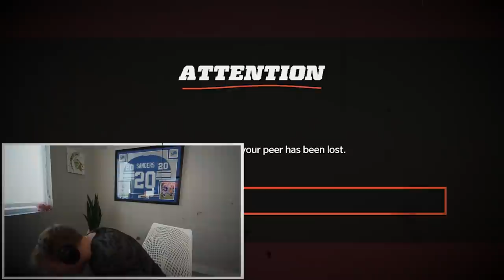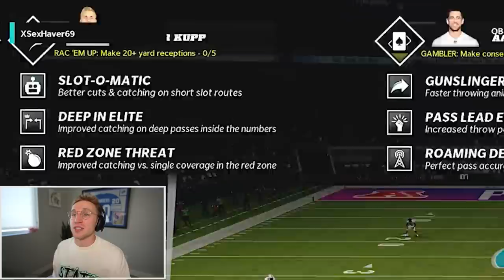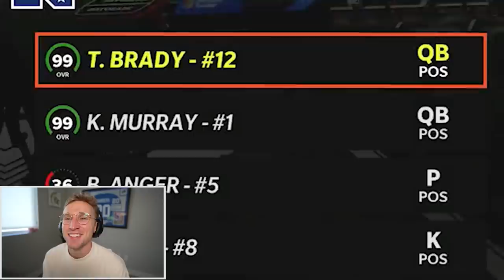The NFC Versus AFC Matchup...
If you or someone you know has a gambling problem, crisis counseling and referral services can be accessed by calling 877-8-HOPENY/text HOPENY (467369) (NY) 1-800-GAMBLER (IL/IN/MI/NJ/PA/WV/WY), 1-800-NEXT STEP (AZ), 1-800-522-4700 (CO/NH), 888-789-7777/ (CT), 1-800-BETS OFF (IA), 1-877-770-STOP (7867) (LA), visit OPGR.org (OR), call/text TN REDLINE 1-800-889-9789 (TN), or 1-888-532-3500 (VA). 21+ (18+ NH/WY). Physically present in AZ/CO/CT/IL/IN/IA/LA/MI/NH/NJ/NY/OR/PA/TN/VA/WV/WY only. Min $5 deposit. Min. $5 wager. Winnings paid out in the form of seven (7) $40 free bets. New customers only.